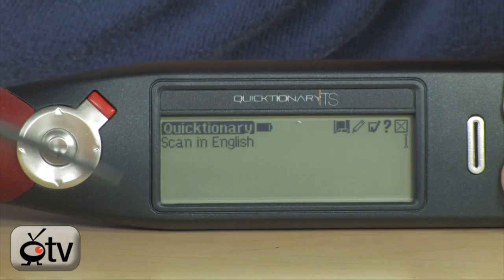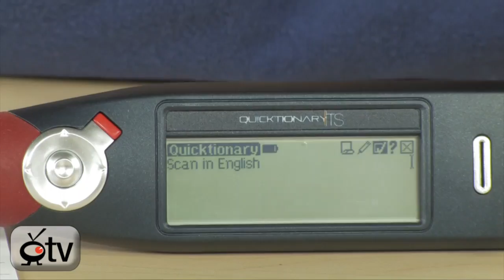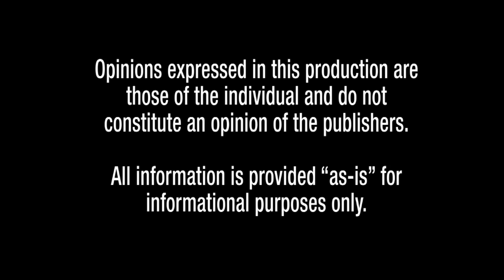Wizcom Quicktionary TS Mobile Pen Scanner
Become more proficient in a foreign language using the Wizcom Quicktionary TS Mobile Pen Scanner. Find definitions so you can communicate better, and practice the proper pronunciation of select languages so youll sound like a pro and impress the natives. The Wizcom Quicktionary TS Mobile Pen Scanner easily recognizes over 300,000 words that will help you enrich your vocabulary. When youre done using it for the day, the pens auto shut-off feature conserves energy.